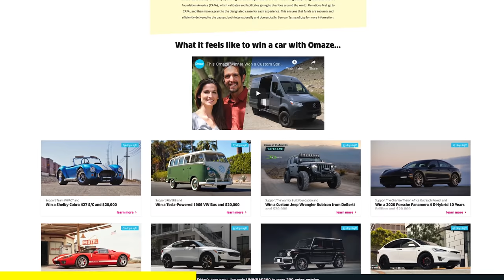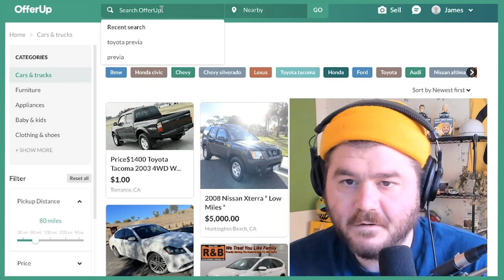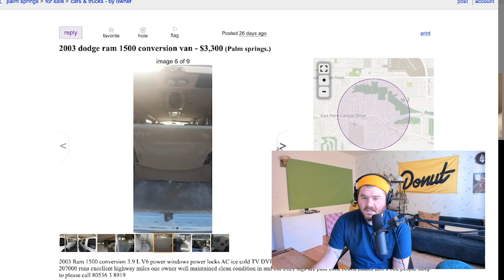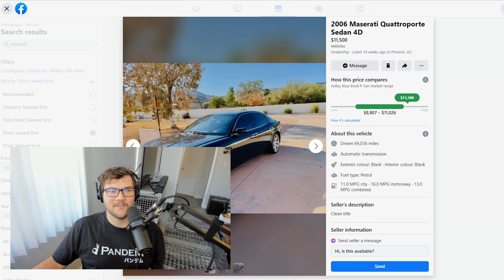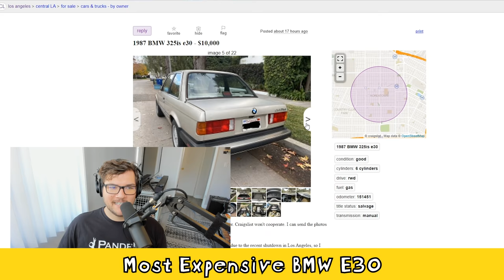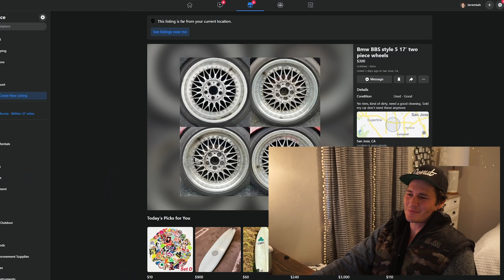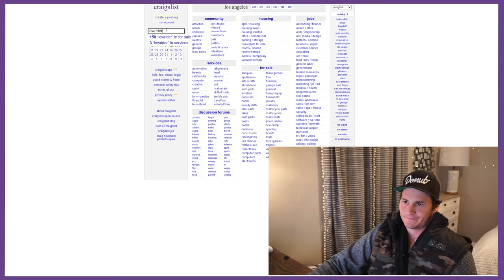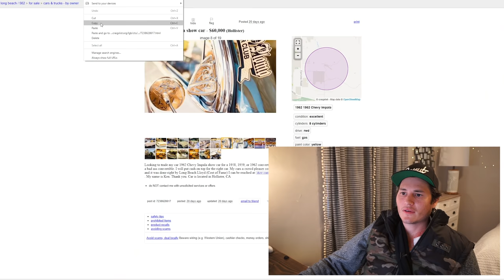Best Place to Buy Car Stuff? (Challenge)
We spend way too much time searching for cars online, so we decided to make a competition out of it: Craigslist vs OfferUp vs Facebook Marketplace! Which one of those is the best? In a series of 7 challenges, we attempted to find out. This is the D-List CHALLENGE EDITION!